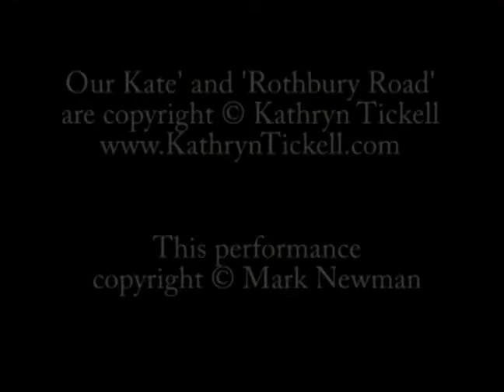Mark Newman playing 'Our Kate/Rothbury Road'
A virtuoso performance from Mark Newman of the Kathryn Tickell tunes 'Our Kate' and 'Rothbury Road', filmed at the Cahors Folk Club on 29 July 2008. Mark has recorded this medley on his Stories CD, available

Mark & Michel Griffin run the Cahors Folk Club, which meets
monthly at the 'Carré d'Art' Art Gallery at 46 rue Pélégry, Cahors, France.